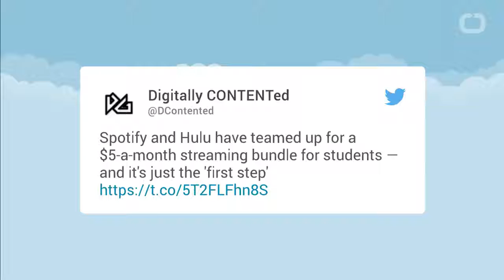Spotify and Hulu Teaming Up for $5 Student Bundle Deal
spotify hulu,
spotify hulu deal